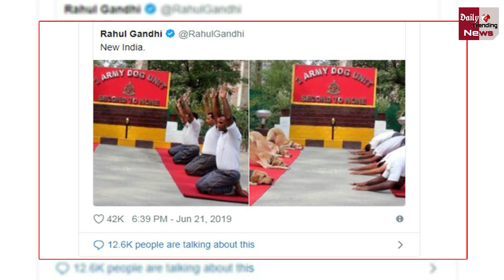Paresh Rawal ने क्यों कहा कुत्ते भी Rahul Gandhi से Smart हैं ?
Paresh Rawal Reply Rahul Gandhi Tweet On Dog | Dogs smarter than you in New India | Paresh Rawal hits out at Rahul Gandhi Yoga Day Tweet

EDITOR ► Manjeet